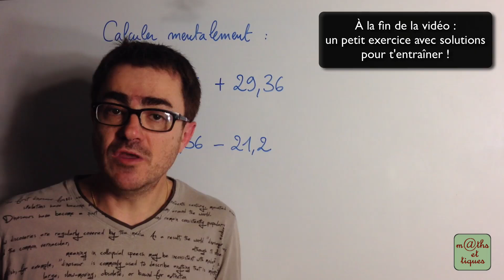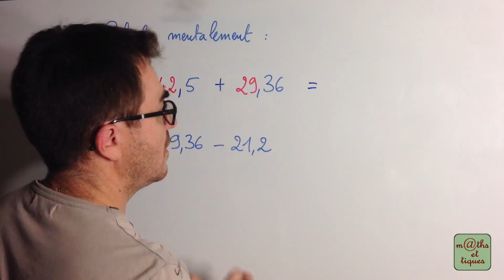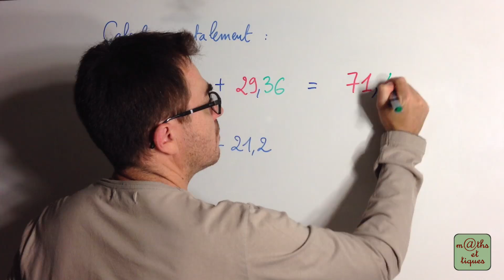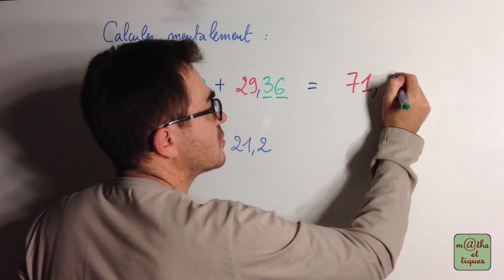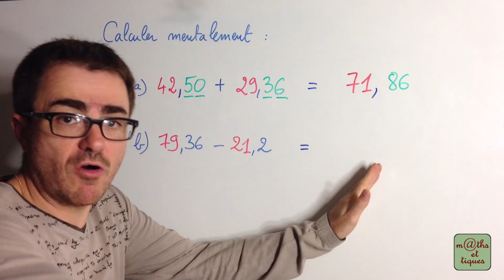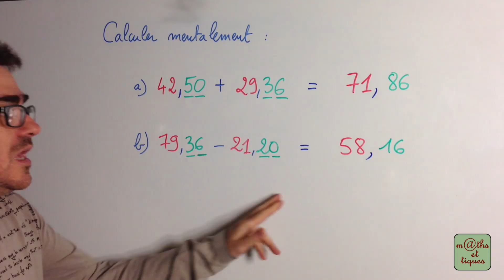Effectuer mentalement une addition ou une soustraction - Calcul mental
Dans cette vidéo, tu pourras apprendre à effectuer mentalement une addition ou une soustraction. 👍